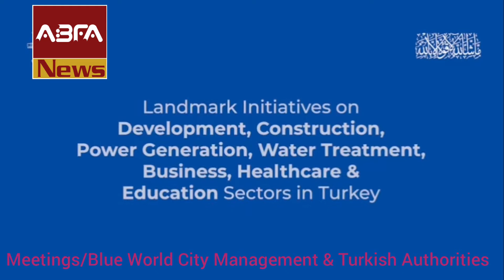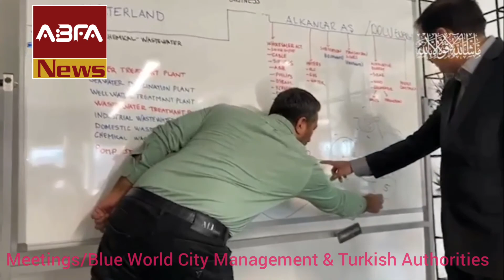Blue World City Islamabad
Published By ABFA News
Dated 14 Sep 2020

NOC Updates 30 Jun Blue World City
Blue world city Awami Complex Islamabad
Awami Complex Launched by Blue world city
Chakri Interchange
ABFA News
ABFA Group
Blue World City Islamabad comparison
بلیو ورلڈ سٹی اسلام آباد
NOC Construction Work
Islamabad Property
BlueworldCityIslamabadPakistan16 Jun 2020
Property Nama
property for sale
property for sale spain
property abroad
property auction
Home Less Care Foundation
construction work trousers
construction workwear
construction work clothes
construction worker fancy dress
construction worker
spain alicante private overseas property
property bulgaria
property book
overseas property bulgaria
property business
property course
commercial property
property development
property exchange
equestrian property
property greece
property germany
property garage for sale
property for sale greece
property house for sale
house property for sale france
house property
houses property france
property in france
property in spain for sale
property in france for sale
private property keep out
property law
property law statute book
property law statute
land property
ntellectual property law
property magic
property management
pay monthly property
private property sign metal
making money from property
private property no parking
property overseas
property of boxers
property of
property overseas for sale
property portugal
property poland
overseas property portugal
property romania
property to rent
rural property
property spain for sale
property scotland
property sale
property turkey
property uk
for sale private uk ireland property
property in uk
private UK Ireland property
Coronavirus Pakistan
Coronavirus who
Coid-19
Coronavirus USA
blue world city islamabad noc,
blue world city islamabad payment plan 2020,
blue world city islamabad map,
blue world city islamabad prices,
blue world city islamabad 2020,
blue world city islamabad youtube,
blue world city islamabad 2019,
blue world city islamabad 3d,
ABFA Immune Booster
Haseeb ul Hassan Abbasi Murree